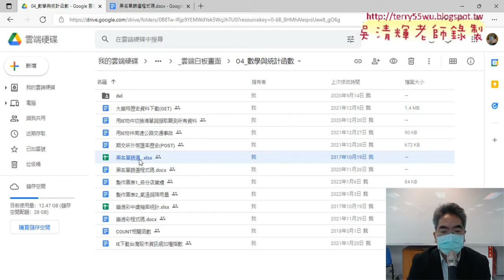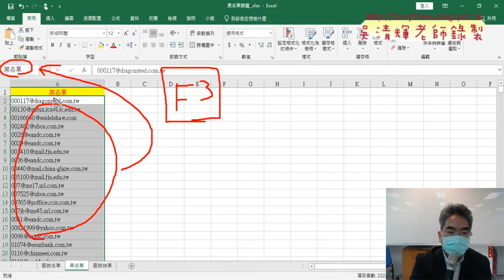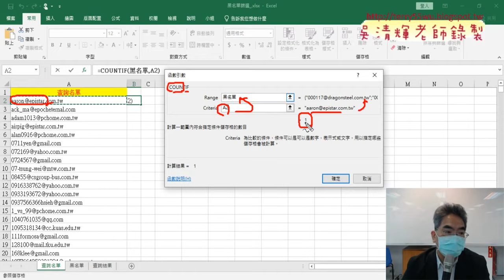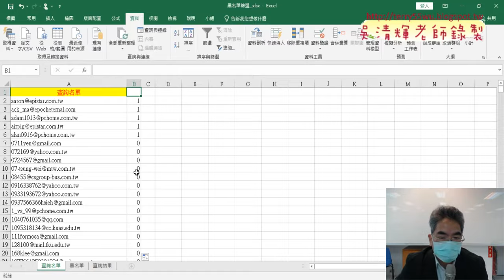01 黑名單篩選定義名稱與比對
01_黑名單篩選定義名稱與比對
02_用排序與篩選留下黑名單
3_錄製巨集與註解程式

課程理念：
1.以循序漸進的方式, 透過詳細的說明和實用的50個Excel VBA範例,
2.進而解說EXCEL與資料庫的結合，甚至將EXCEL當成資料庫來使用，

上課用書：
Excel VBA一點都不難：一鍵搞定所有報表
作者： Excel Home
出版社：博碩
出版日期：2013/06/26
定價：380元

吳老師  111/2/17